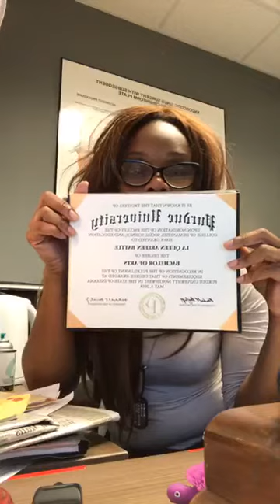Kobe...Kanye...& Ms. Kamala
.2020 Current Events...